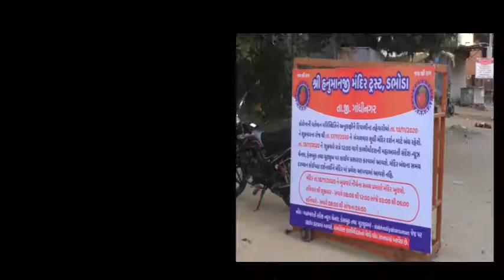શ્રી હનુમાનજી મંદિર-ડભોડા દિવાળી ના તહેવારોમાં ૧૭-૧૧-૨૦૨૦ ને મંગળવાર સુધી મંદિર દર્શન માટે બંધ રહેશે